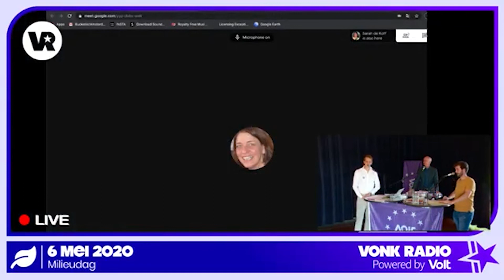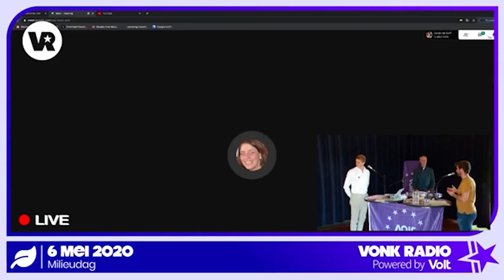VonkRadio 6 Mei | Hoe nemen we de obstakels in het gevecht voor klimaatgerechtigdheid weg?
N.a.v. het interview met Livia Redstock Livia Rebstock van ASEED over klimaatgerechtigdheid gaan luisteraars en host met elkaar in gesprek. De hoofdvraag hierbij is: Hoe nemen we de obstakels in het gevecht voor klimaatgerechtigdheid weg?